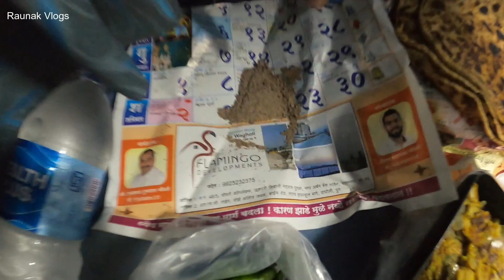2 बार टिकट कैन्सल होने के बाद ट्रेन मिली | अग्निवीर प्रदर्शन और तोड़फोड़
Finally, I got my tickets for Patna from Pune. My tickets were getting canceled due to Agniveer's protest.

Rohit Chaudhary